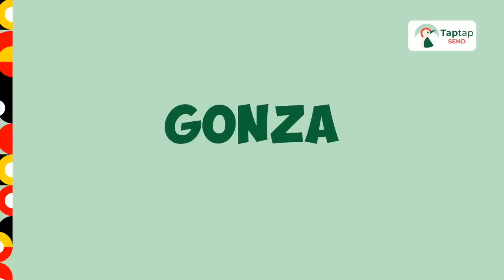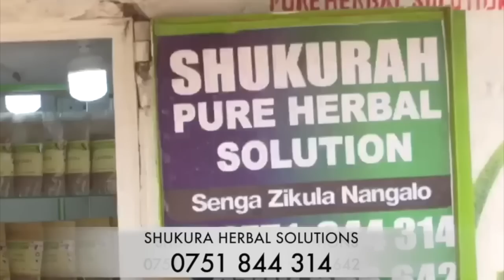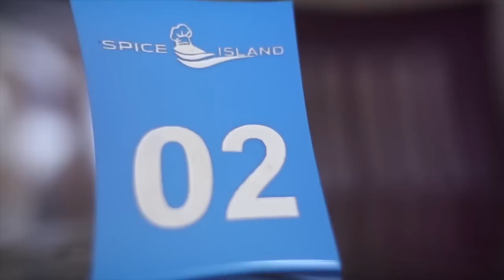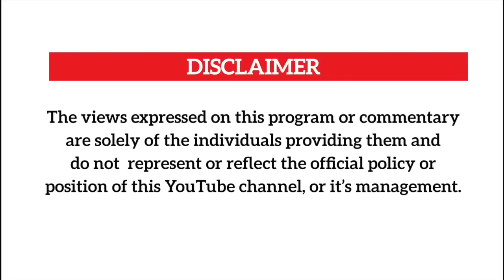Nampijja Florence owa Aromatic agamba tasonyiwa musajja ayenze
On our women's day special,we bring BBS Tv's Florence Nampijja on how she has made it to the top and why she cant handle a cheating man